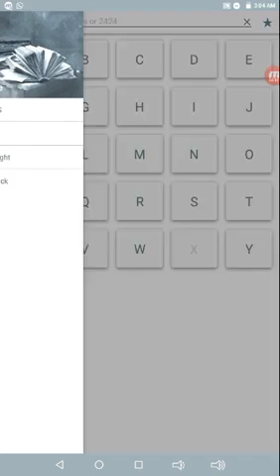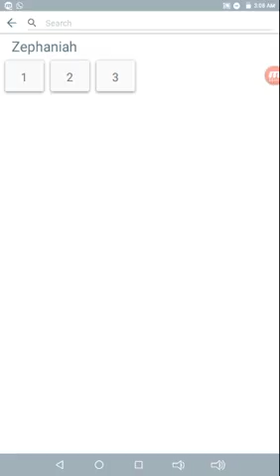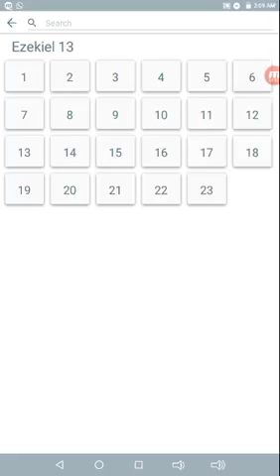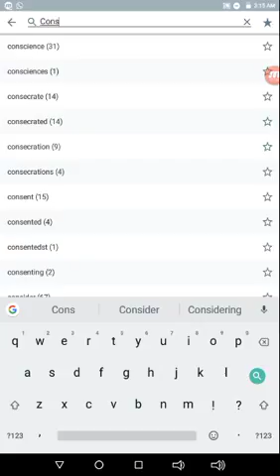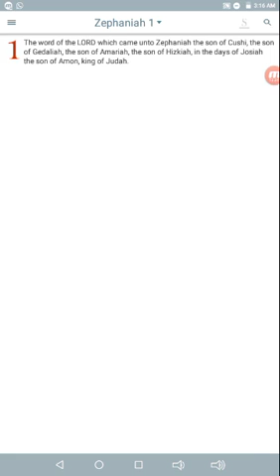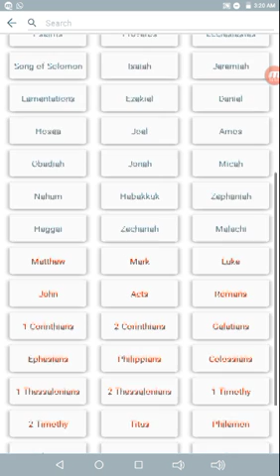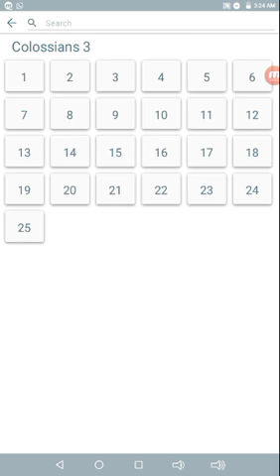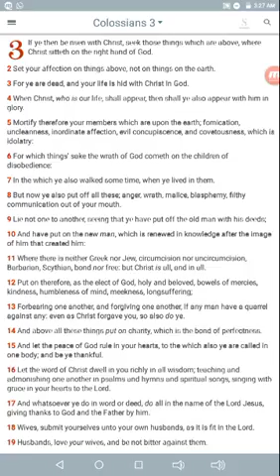THE SON OF GOD DID NOT BECOME POOR SO WE CAN BECOME RICH WITH MONEY